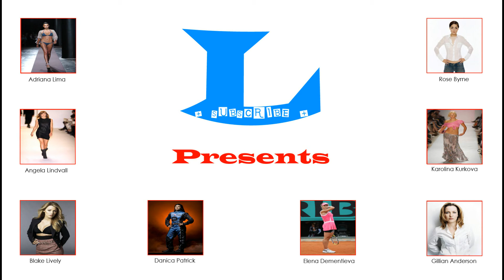L Presents - Abi Phillips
Abi Phillips - Photo Slide Show (HD)